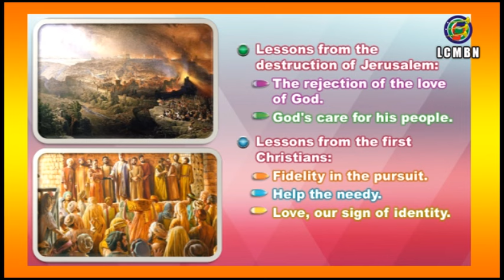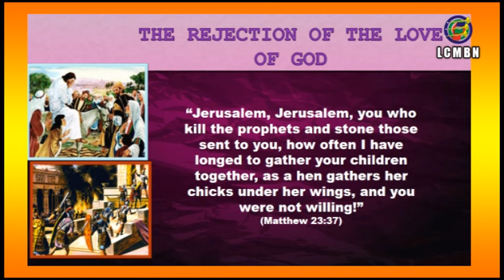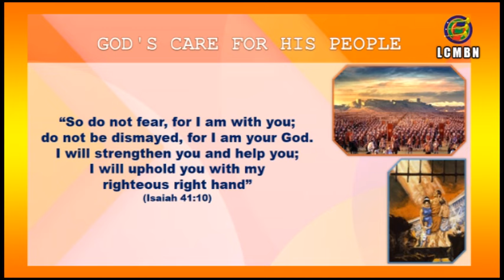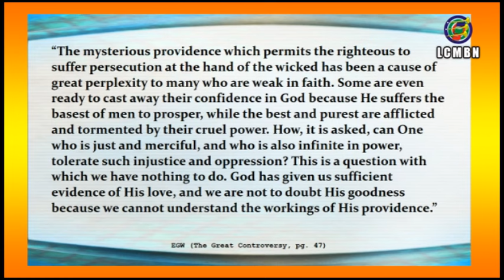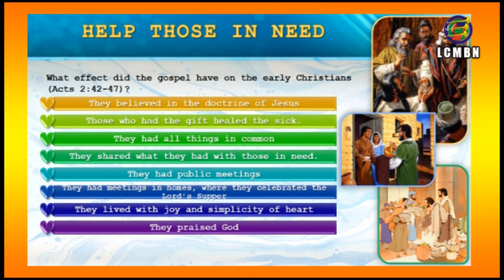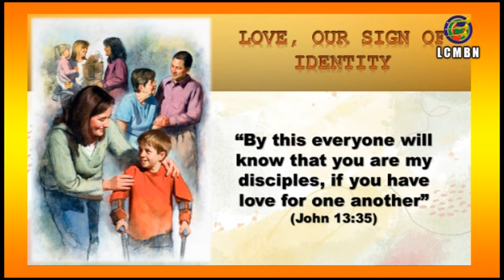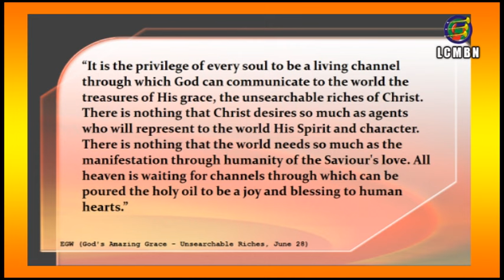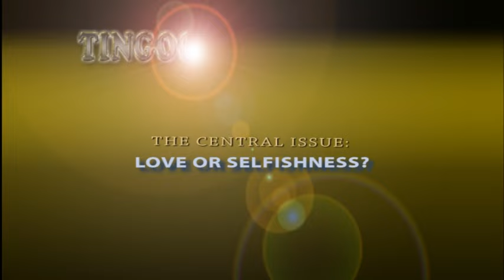THE CENTRAL ISSUE: LOVE OR SELFISHNESS?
Lesson 2 for April 13, 2024